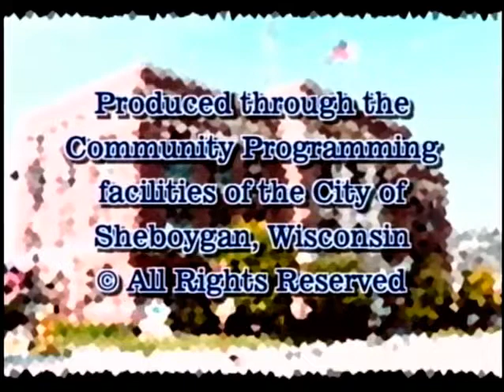Council 2011 07 05